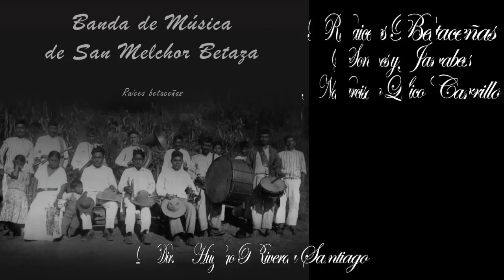Raices Betaceñas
Tema Principal del Concierto de la Banda Filarmonica de San Melchor Betaza, Oaxaca. Precentando el principal tema "Raices Betaceñas" en Homenaje al Betaceño, Compositor y Director Narciso Lico Carrillo.